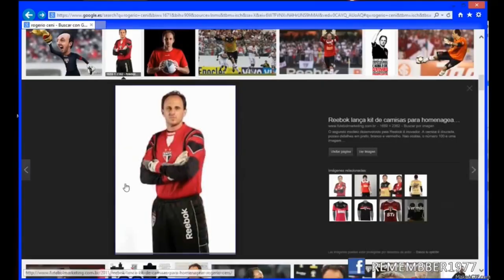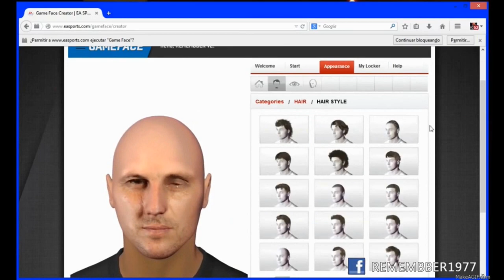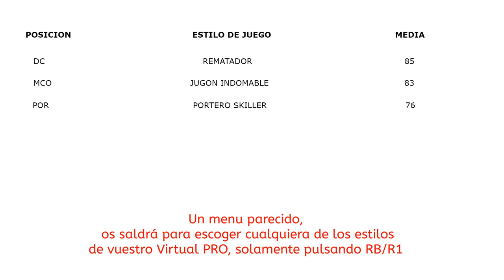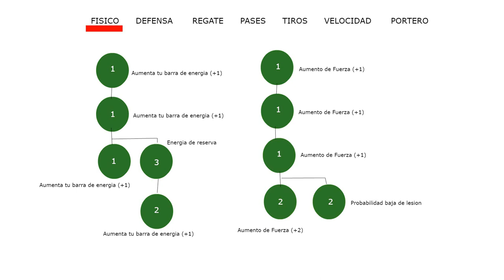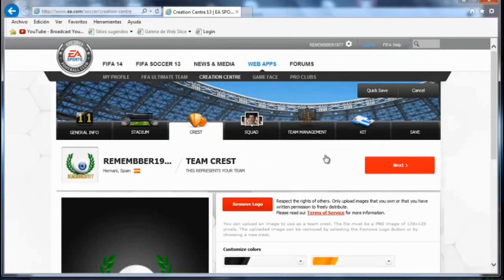FIFA 18 HE PROBADO LA BETA !!! RESPONDIENDO VUESTRAS PREGUNTAS